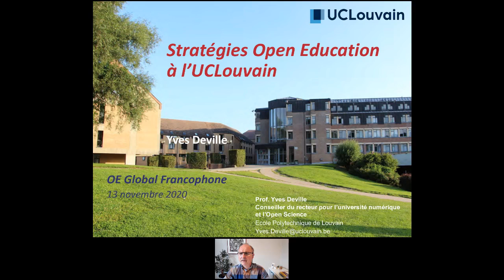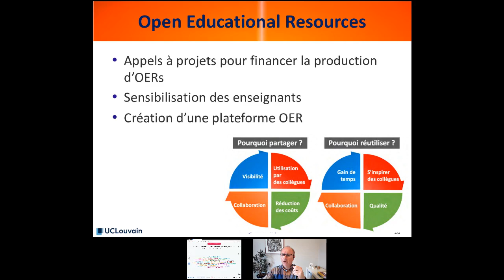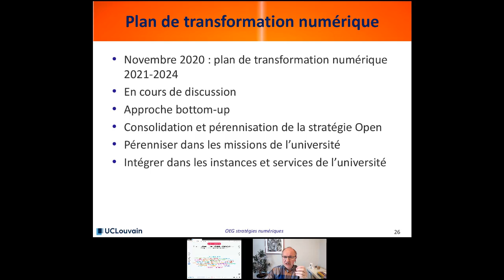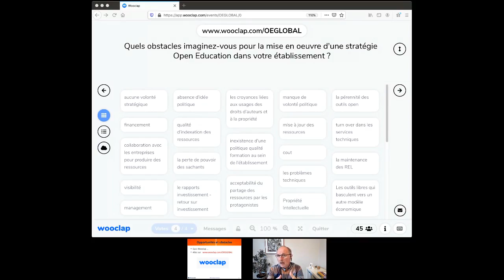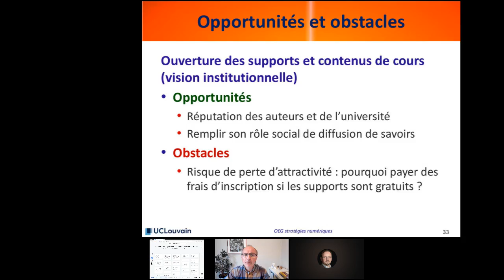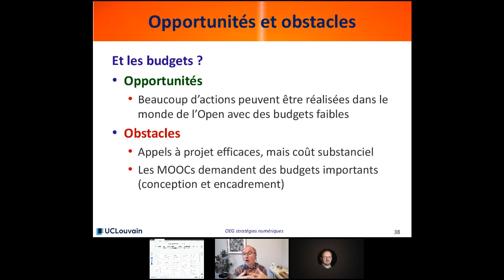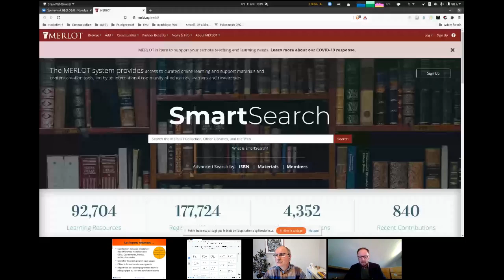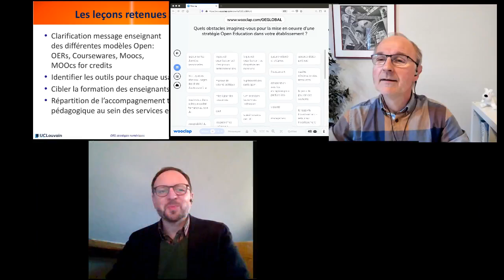Insuffler l’Open Education à l’échelle d’un établissement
🧠 Pierre BOULET, Vice-Président Transformation numérique de l'Université de Lille, présentera l'agencement entre la stratégie nationale Open Science et la tradition locale Open Education limitée aux productions de la Direction de l'Innovation Pédagogique.Il imagine rencontrer des levées de boucliers en souhaitant introduire une véritable stratégie d'établissement en la matière. C'est pourquoi le témoignage d'Yves DEVILLE est particulièrement intéressant puisqu'il a d'ores et déjà inspiré à son Recteur une telle démarche qu'il souhaite mener plus loin en 2021, avec l''open course ware". Enfin, Arnaud GUÉVEL partagera sa vision actuelle en qualité de Vice-Président Formation et Ressources Educatives Libres de l'Université de Nantes.

AVEC :
• Pierre BOULET, Vice-Président Transformation numérique de l'Université de Lille
• Yves DEVILLE, Professeur-Conseiller du Recteur pour l'université numérique et l’Open Science
• Arnaud GUÉVEL, Vice-Président Formation et Ressources Educatives Libres de l'Université de Nantes